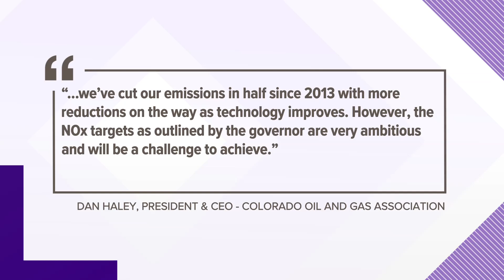Colorado governor calls for cuts to oil & gas emissions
Gov. Jared Polis' directive says oil and gas companies must reduce nitrogen oxides emissions by 30% in two years and 50% by 2030.

9NEWS (KUSA) is located in Denver, Colorado.